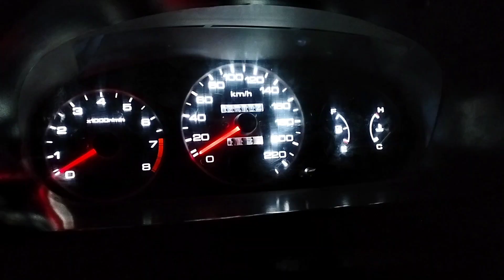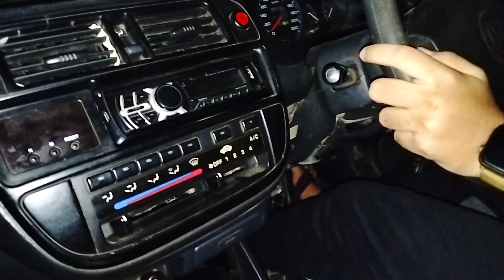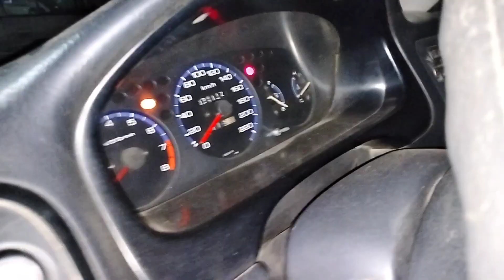Guess Our New Project Car | Char-Wheels Vlog